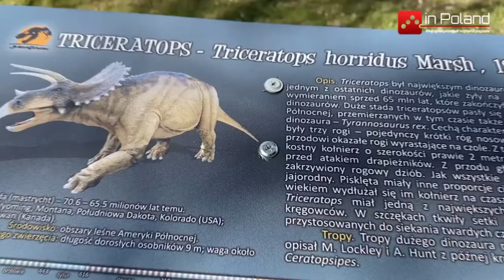Выставка динозавров в Ботаническом саду во Вроцлаве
Во Вроцлаве проходит выставка динозавров. Вымершие животные мезозойской эпохи  в натуральную величину. Восемь точно изготовленных моделей рептилий из Юрапарка в Красееве: Силезавр, Скелидозавр,Цератозавр, Трицератопс, Велоцираптор, Кентрозавр и другие. Модели этих чрезвычайно интересных рептилий соответствуют оригинальным размерам.